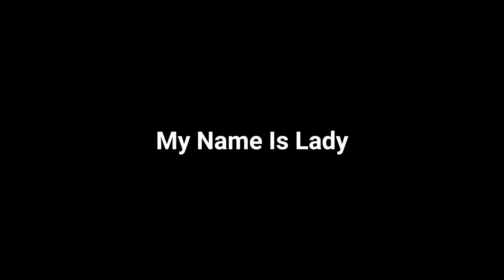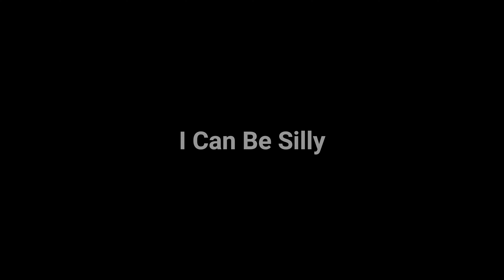lady2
available for adoption